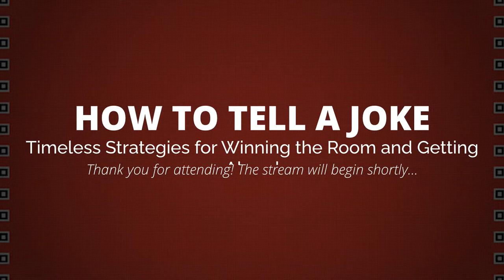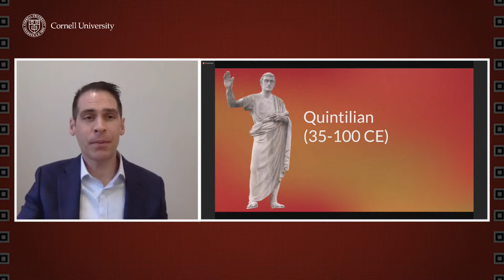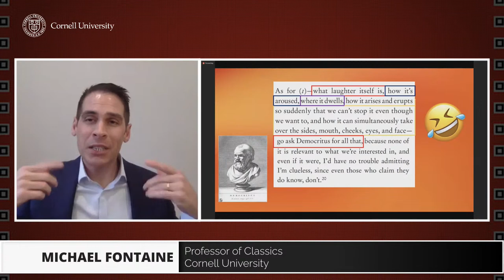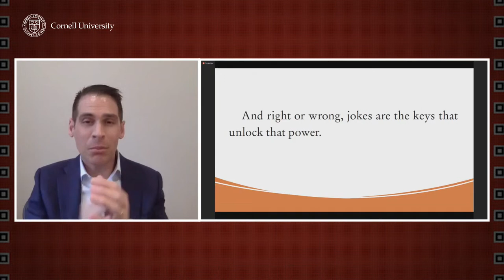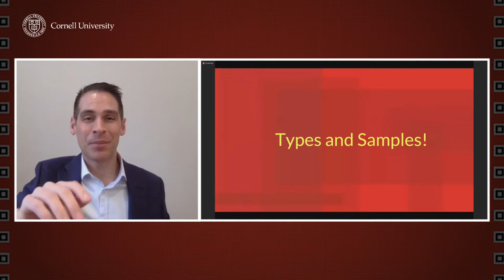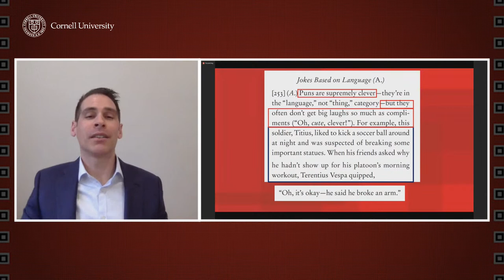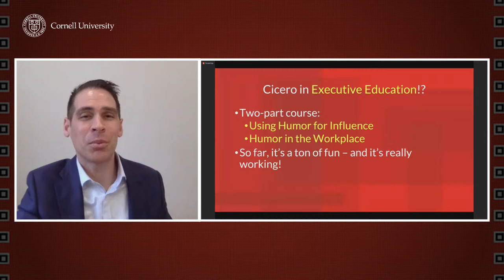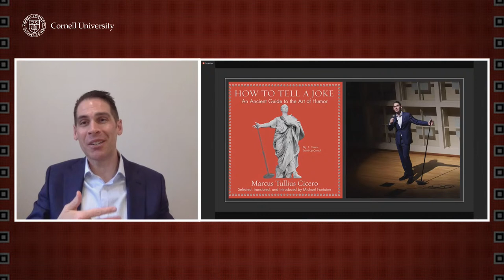How To Tell A Joke: Timeless Strategies for Winning the Room and Getting Ahead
Join us for "How To Tell A Joke: Timeless Strategies for Winning the Room and Getting Ahead," streaming live 04/01 at 1 PM ET.